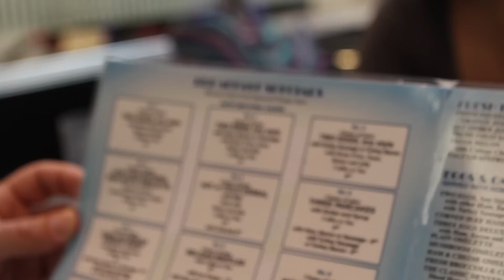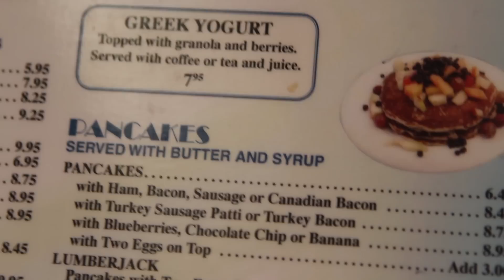Como é o café da manhã nova-iorquino? | Amigo Gringo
Esqueça o bacon e outras coisas extremamente pesadas que viu em filmes. O Amigo Gringo vai te mostrar os reais cafés da manhã de Nova York, além de explicar o que é brunch, diner e muito mais!

Direção e produção:
Eric Hinojosa
Seth Kugel

Participação:
Vanessa Jardim